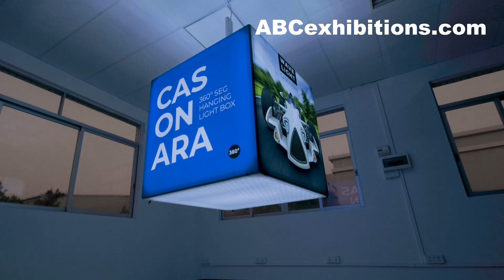Wavelight iGLO Cassonara Illuminated Hanging Exhibition Blimp Sign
Exhibition Blimp Hanging Structure

iGLO WaveLight Casonara Blimp Cube 360 Hanging Light Box

Breathe new light into your brand, exhibit, event or retail shop with the iGLO WaveLight Casonara Cube 360 degree Hanging Light Box Displays. This pioneering new SEG tension fabric light box is designed to make backlit graphics more portable, modular and customisable. Our 360 degree illumination technology provides more visibility for your brand and more places to present your ideas. We have also color coded the frames which provides our users the ability to quickly assemble and disassemble the display without tools.

Kit Includes
iGLO WaveLight Casonara Frame
Hanging Harness
LED Light Array Set in Soft Moulded Carry Cases with Dual Connector
Power Supplies in Soft Moulded Carry Case
Set of 5-Panel Backlit Fabric Graphic Prints - vibrant, recyclable and wrinkle-resistant polyester stretch fabric with stitched-in silicone edge insert.
Wheeled Hard Blimp Case
Suitable for indoor use
Graphics can be updated any time

This superb blimp style illuminated hanging structure has the potential to get your exhibition stand noticed, attract more visitors and improve your return on investment at events. It is also suitable for all internal displays in venues which will benefit from high level signage.
The Case
This iGlow Wavelight Casonara backlit Blimp hanging lightbox comes with its own clever wheeled case. Not only does it allow you to transport and store your iGLO lightbox but it can also be converted into a useful reception desk / counter.

Specification
Case: Hard wheeled case included
Case - Counter conversion: Optional
Graphics: 5 printed fabric graphics
Lighting: LED light curtains
Warranty: 5 year hardware warranty
Print method: Dye sublimation
Material: Stretch fabric
Brand: iGLO-Wavelight